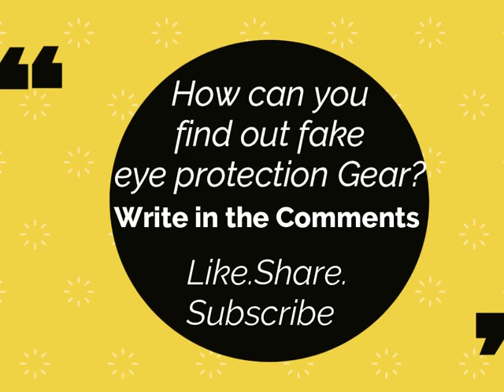Correct ways to Protect your eyes at Workplace | Workplace Eye Hazards Protection | Eyes Safety